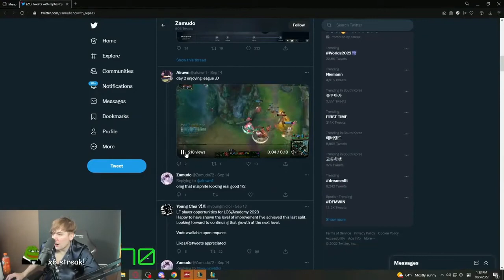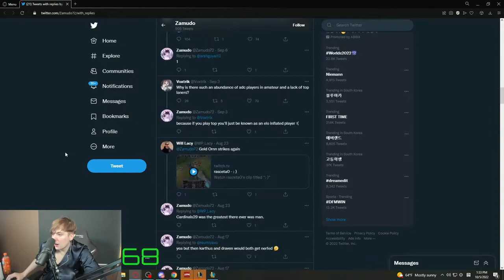LS Finds NA's Next 17 Year Old SUPERSTAR In Champions Queue